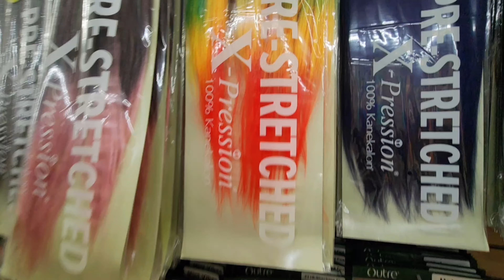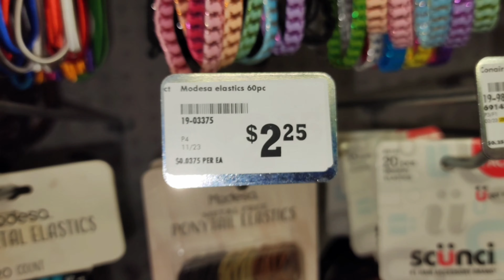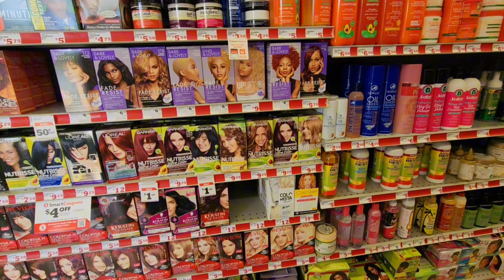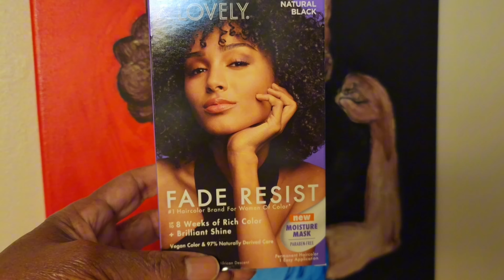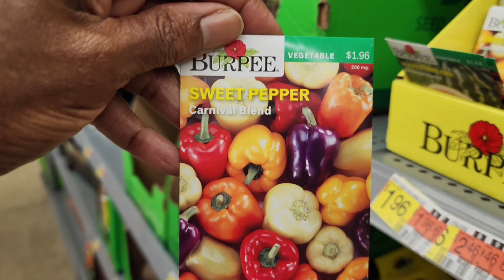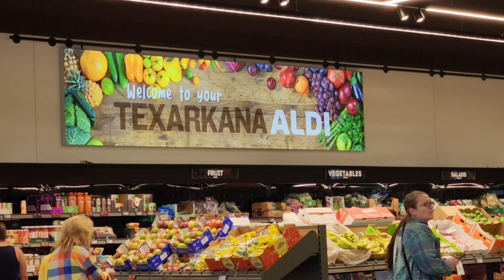VLOG * I did my own hair * preview of next week VIDEOS at the end * NEVER AGAIN * ACV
COME WITH ME TO THE HAIR STO TO BUY HAIR TO PUT IN MY HEAD BY MYSELF.